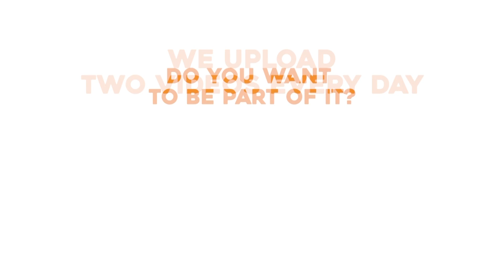DUTCH RAILROAD CROSSING - Laag Zuthem - Kolkweg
A dutch railroad crossing at - Laag Zuthem - Kolkweg